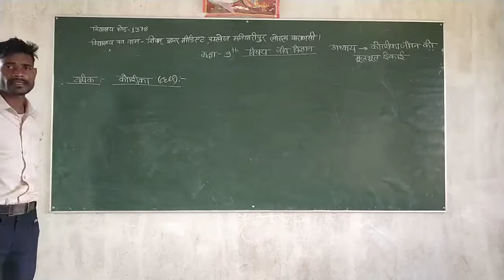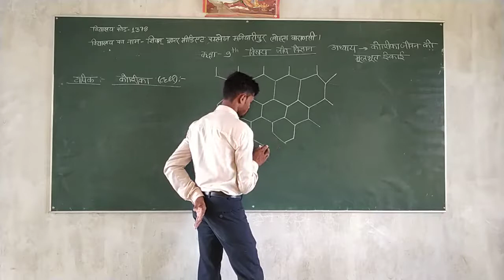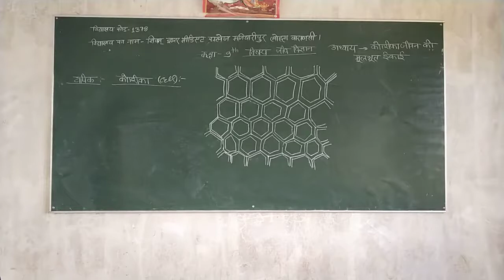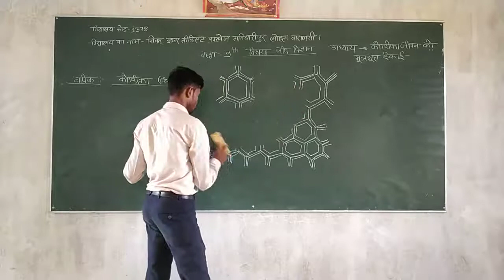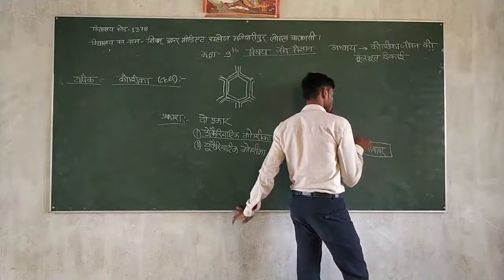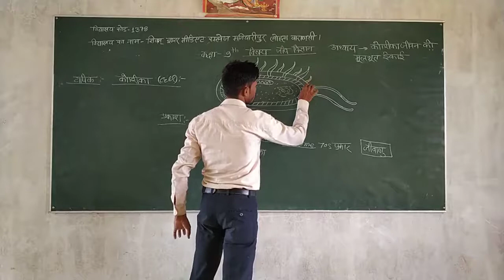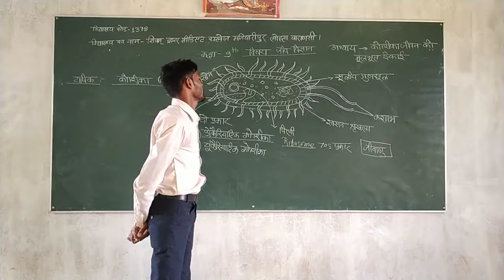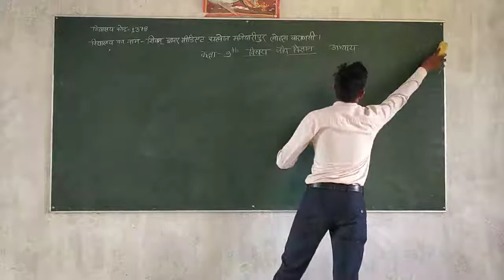Class 9 Biology Lesson-1 Lecture-1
Class 9 Biology Lesson-1 Lecture-1 Online Class